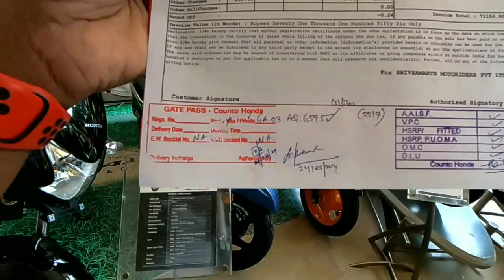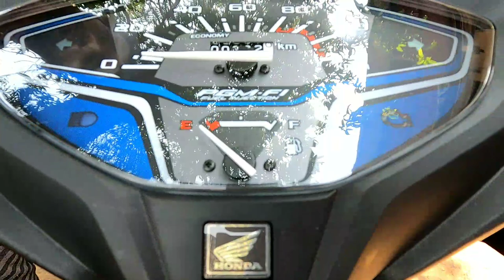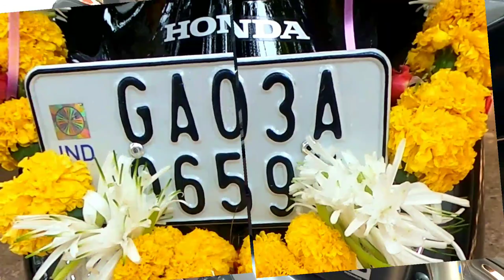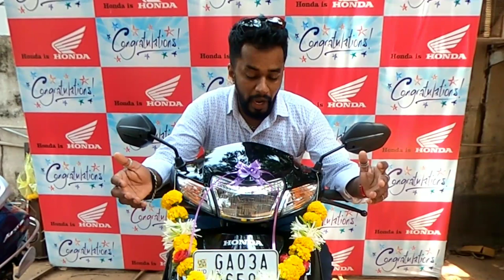Taking Delivery Of My New Scooter | Activa 6G | My First Bike in Goa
My First Scooter in Goa, this was long planned but due to some issues at home had to be postponed

A gift to my parents as they had a very old Active which they used for almost 20-25 years

Please check My store for all products

Products Used:-
Vlogging Setup
GoPro HERO9 Black
Body Soft Rubber Frame Silicone Protective Case GoPro max
Bumper Case Base Buckle & Screw Compatible with GoPro Max
Rode SC3 TRSS to TRS Adapter
SanDisk 128GB Extreme microSDXC
Selfie Stick
Dji Mavin Mini
Camera Mounts
Boya Mic
Extension Mounts Used
Chin Mount
Camera Tripod
Lavalier Mic
LED Light
Nikon D5600
Maono AU-CM10 Shotgun Microphone
Power Bank 20000mah
Card Reader Lightning/Type C/Micro USB/USB. (Black)
Samsung Galaxy A50

Steelbird Air 2 Helmet
SMK Helmet
Tank Bag
Royal Enfield Short Riding Boot Black
Royal Enfield Long Riding Boot Black
Raida RainPro Bike Cover
Boot Covers During rains
Hyderation Bag
Knee Guard Protectors
AirPods Case
Wireless Bluetooth Earphone Headphone with Mic

Accessories Used
SIMTAC Hazard Flasher Module for Interceptor
Autofy Indicator Flasher
Pharos helmet Led
Seelin Typre Anti- Puncture Sealant
Waterproof Bike Handle Bar Watch(Black)
Ajjas GPRS Tracker
Handle bar mount
Chain cleaning Brush
Portable Mini Tyre Inflator, 12V for Bike, Scooter & Car
Cushion Seat With Air Suspension Technology
STANLEY STMT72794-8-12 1/4'' Square Drive Metric Socket

Camping Accessories:-
Portable Gas
Camping Stove Gas Stove
Mini Inflated Gas Refill Adapter
Hans Butane Gas Canister

Personal Usage & Recommended
Pet Grooming